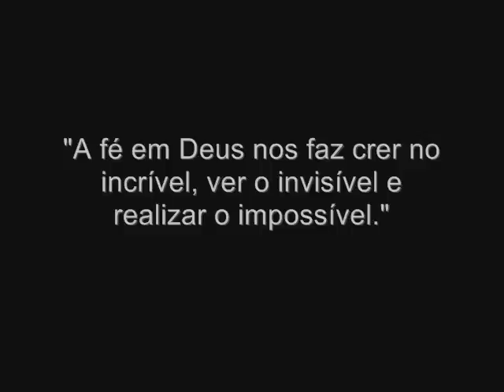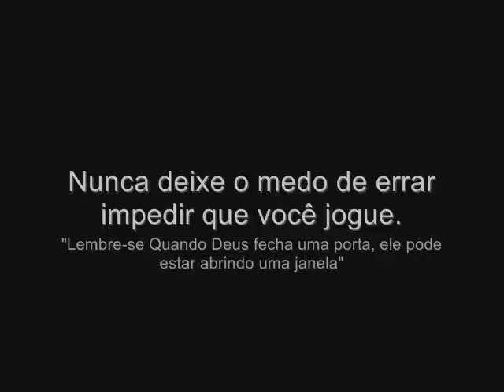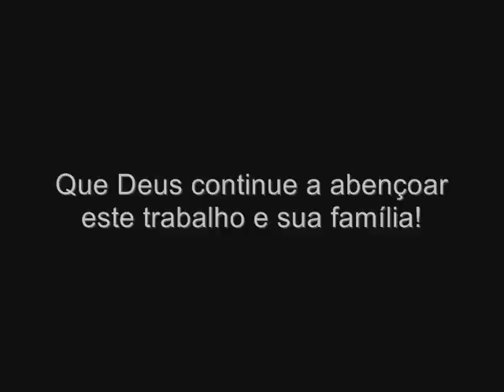Paulo Victor Mileo Vidotti - 1° Homenagem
Paulo Victor, quero o seu manto autografado! Com todo respeito, amor, admiração e confiança. Te amo infinitamente mais. de @SweetGirl_s5 s2